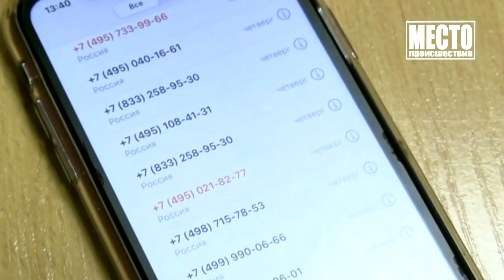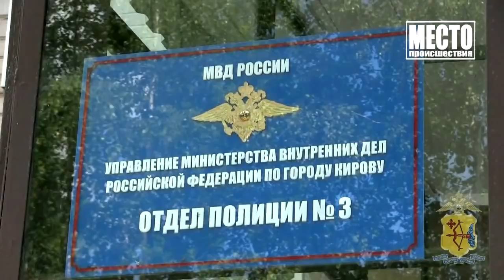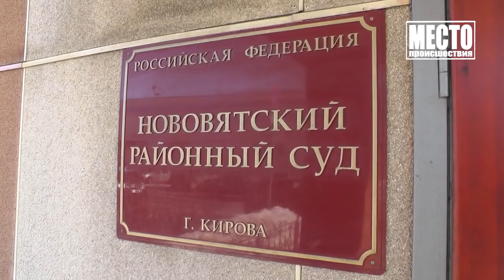Место происшествия выпуск 02 02 2021